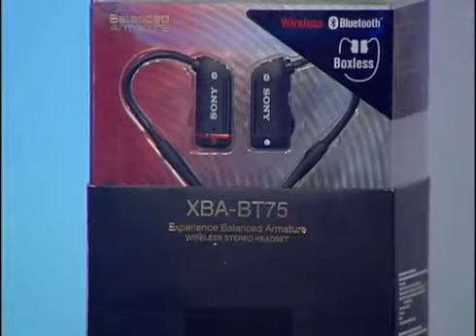Robótica para todos en Agenda Mujer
Agenda Mujer, 27-03-12